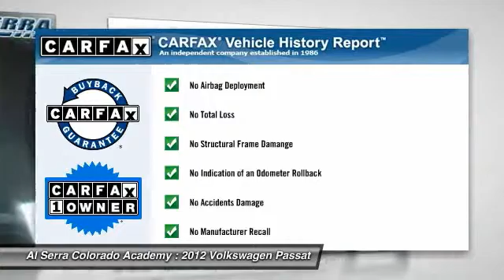2012 Volkswagen Passat Colorado Springs CO 7567P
2012 Volkswagen Passat TDI SE

You'll love this 2012 Volkswagen Passat. This is a car you'll want to take home. With 61305 miles, it features Automatic transmission and an exterior color of Platinum Grey Metallic. Call and get in touch with Al Serra Colorado Academy directly, and be the first to open the car door today!